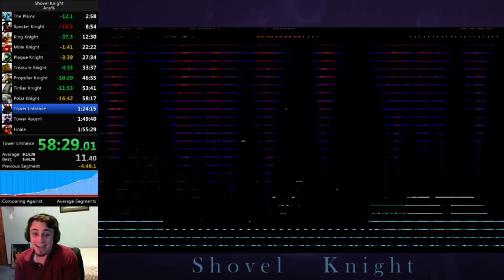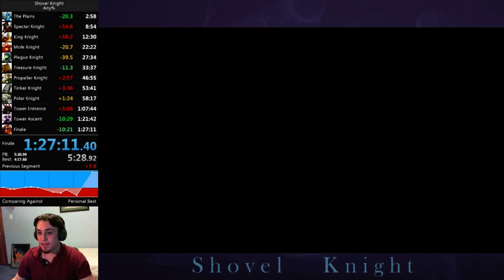Shovel Knight in 1:27:11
I finally got the achievement!!! =D
Also, this was my first time playing Shovel Knight for a LOOOONG time.  3 gold splits and a PB later, I am a very surprised, very happy Tobo.

The show happens on Tuesdays and Thursdays (and Sundays) at 8:00pm EST. -- Watch live